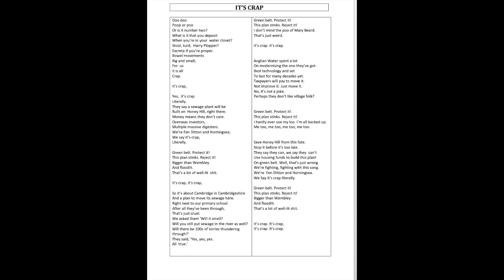It's Crap - the lyrics